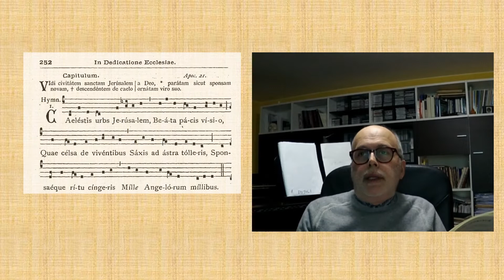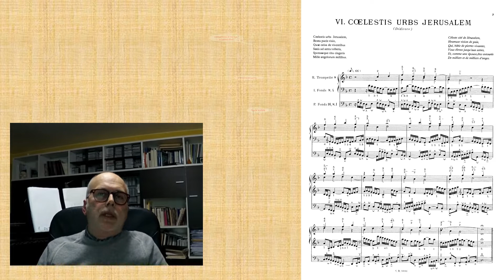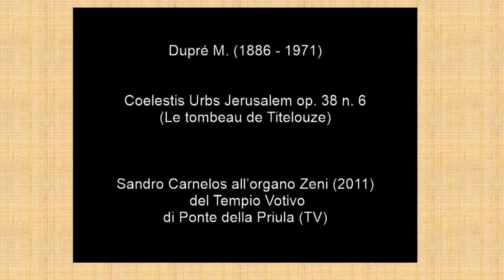Lezione d’organo: M. Dupré "Le tombeau de Titelouze" VI di Sandro Carnelos.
Dupré Marcel nacque a Rouen, in Normandia. Cresciuto in una famiglia di musicisti, fu bambino prodigio. Suo padre Albert Dupré fu organista a Rouen. Marcel entrò nel Conservatorio di Parigi nel 1904 e vinse nel 1914 il Grand Prix de Rome con la cantata Psyché; nel 1926 fu nominato professore di organo, esecuzione e improvvisazione al Conservatorio di Parigi, posizione che tenne fino al 1954. Dupré divenne famoso per l'esecuzione di più di 2000 concerti d'organo in tutta l'Australia, gli Stati Uniti, il Canada e l'Europa, e va menzionata una serie di 10 concerti nei quali eseguì l'opera omnia organistica di Johann Sebastian Bach, nel 1920 al Conservatorio di Parigi e nel 1921 al Palazzo del Trocadéro, suonando interamente a memoria. La sponsorizzazione di un tour transcontinentale per l'America ed i concerti sul monumentale organo del grande magazzino di John Wanamaker, sul quale improvvisò quella che sarebbe diventata la Symphonie-Passion, inserirono il suo nome sulla scena mondiale. Nel 1934 succedette a Charles-Marie Widor come organista titolare alla Chiesa di Saint-Sulpice a Parigi, una posizione che tenne fino alla morte nel 1971.